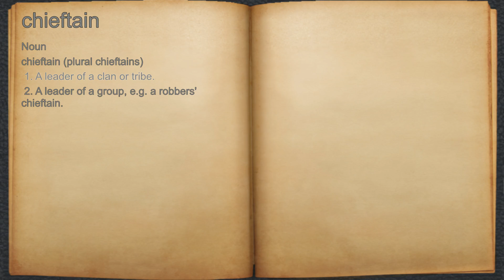What does chieftain mean?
A spoken definition of chieftain.

Intro Sound:
Typewriter - Tamskp